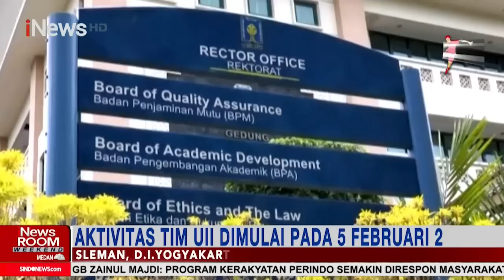Dosen UII Yogyakarta Hilang Kontak Usai Perjalanan Dinas di Norwegia iNewsRoom 19/02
iNews Room 19 Februari